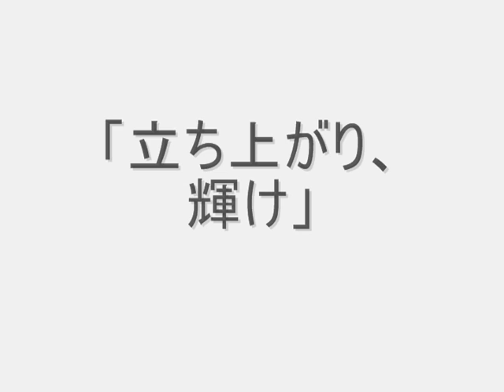Rise＆Shine Vol.8 PV 1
緊急報告：日時の変更がありました。26日（金）から、17日（土）に変更です。

Rise＆Shineとは、オレゴン州、ワシントン州の日本人留学生から生まれた超教派ミニストリーです。今まで続いてきたRise＆Shineのミニストリーも、今回で最終回です。（人手不足の為）どうぞ祈りをもって、ご参加下さい。

場所：JIBC（日本インターナショナル・バプテスト教会）
時：2010年11月27日（土）
目的：交わり、賛美、祈り

Where: JIBC (Japanese International Baptist Church)
When: November 27, 2010
Why: Fellowship, Worship, and Prayer